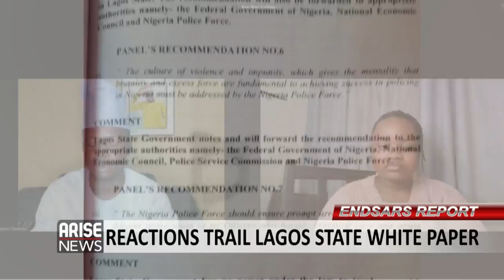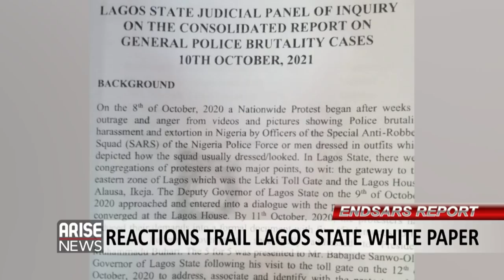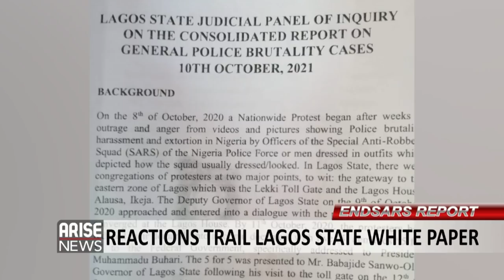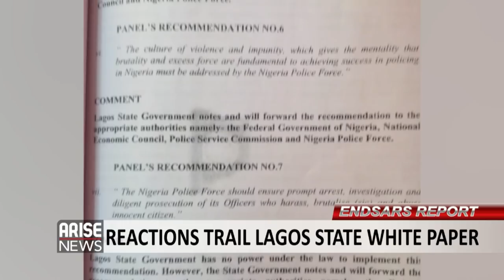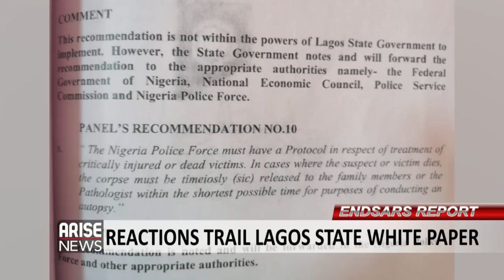“The so-called government's White Paper is a recipe for greater injustice” - Rinu Oduola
Human Rights Advocate, RinuOduola, and activist AlabiOladimeji, argue out the submissions of the White Paper on Endsars report.